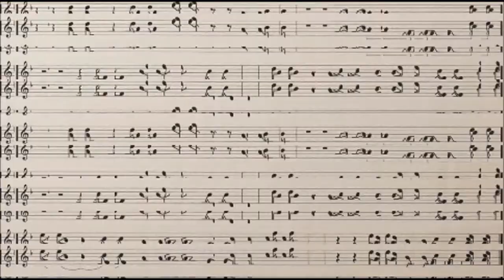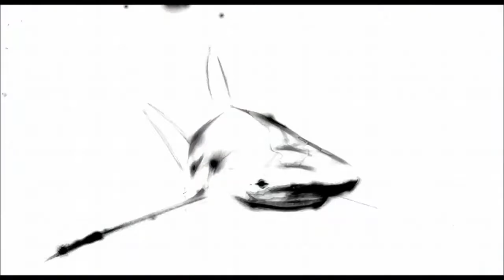Mental Crush - iNFERNO (Psychedelic Video 2016)